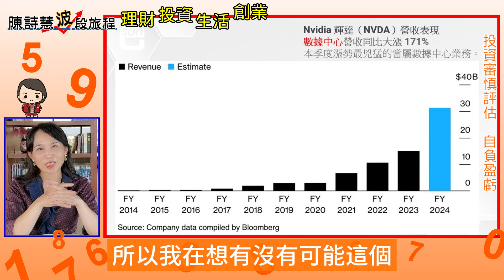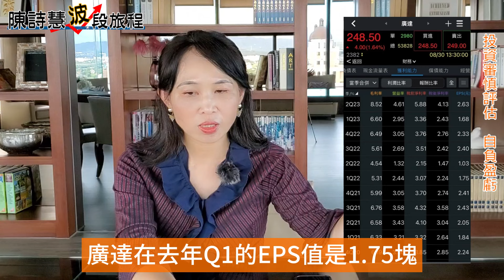輝達財報創高唱旺AI股 CoWoS 利多股有哪些？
8/30日，輝達財報報喜，超乎法人預期的好。
相關概念起漲股，本集一一來解答！

輝達財報超亮眼！AI 需求持續強勁，本季「營收暴增 170%」獲利比去年同期躲4倍。
這些都將助攻AI概念族群。

希望所有的小資族，正在為家庭打拼以及想提早退休的朋友們。
讓我們一起累積財富💰累積愛❤️

你們的支持與鼓勵，是我們前進的動力！感恩🙏🌹🍀

投資有風險，要多做功課小心喔！節目內容僅作參考。

我的新書了！『闖出人生好業績』：
百億超業教你活用「業務十力」，解決人生難關，逆勢翻轉、完美達標！

我的投資理財書：『我用波段投資法，4年賺4千萬：買在低點、賣在高點，賺價差的獲利SOP』：